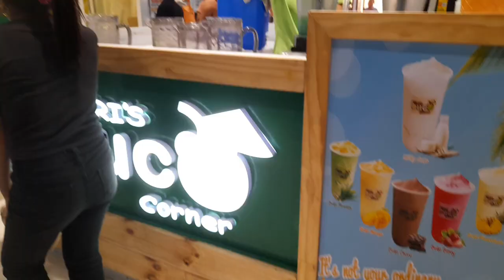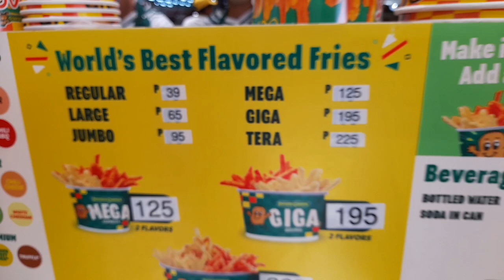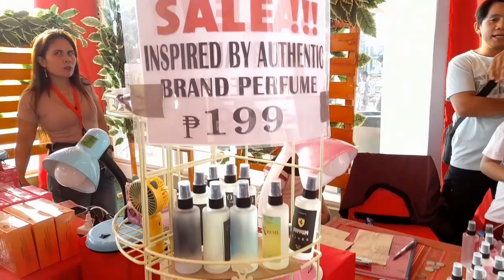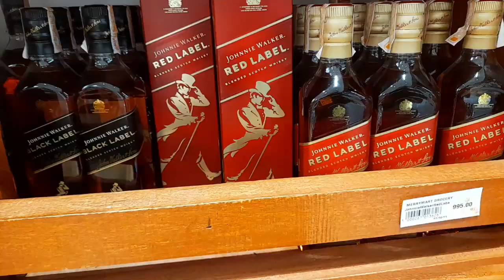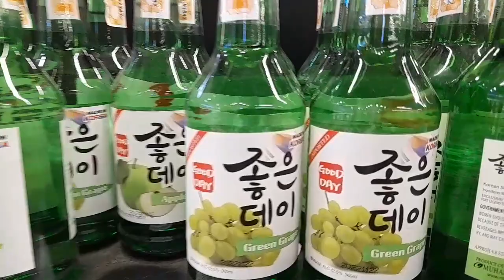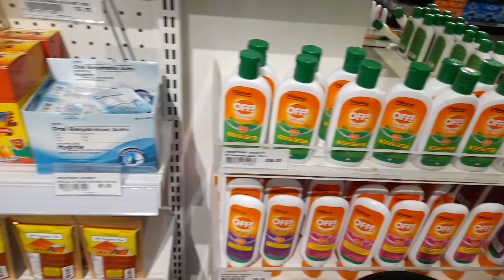Roaming Around at City Mall With @suchiegimaotvvlog|| Gracelda Alfaro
Be With Us Roaming around at City Mall with Suchie Gimao TV Vlog surigao city , Just wanna share to you guys ,hope you'll enjoy this video If so do like ,share & Subscribe .Don't forget to hit the notification bell so you'll be updated to my upcoming videos !